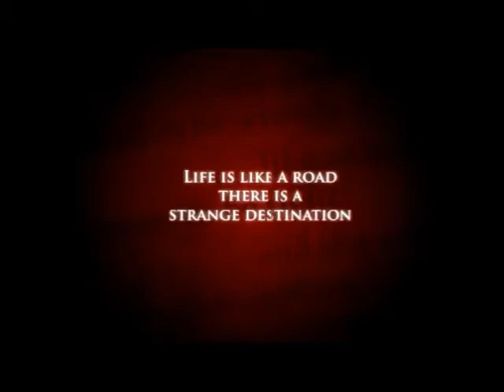Facepack - a Short Film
How Far Would You To Trust a Relationship !

Facepack unfolds , a sensitive journey of three people , who are struggling very hard to find out the truth of their identity in Relationship .